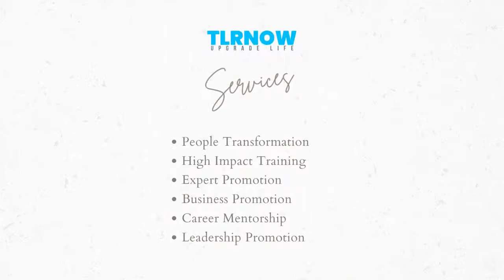TLRSHOWS - Pad Up, Beyond Boundaries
Sachin Tendulkar then said “Paddy’s contribution to India’s success in the 2011 World cup was immense. Paddy brought innovative thinking that guided the team to success."

Performance matters, how about preparation? be a stadium full of crowd or the corporate world, pressure is same! Author of The Barefoot Coach Paddy Upton, has been guiding Cricket & Corporate teams about managing Performance & Pressure for years now!

Lets hear more on this from Paddy Upton, when Sri Ram Kumar C takes up the conversation on 28-Oct-21, 5.30 PM IST live at LinkedIn, Facebook, YouTube Twitter .

As Mental Conditioning and Strategic Leadership coach, Paddy Upton helped lead the Indian national cricket team to win the 2011 ICC Cricket World Cup for their first time in 28 years, and to become the World’s No. 1 Test Team for their first time. As Performance Director, he then helped lead the South African cricket team to become the first to simultaneously hold the World No. 1 ranking in all three formats of the game. He’s been Head Coach of five different professional T20 cricket teams in 12 tournaments across three of the world’s major leagues (IPL, BBL, PSL), and has been Mental Coach to over 100 professional athletes from 11 different sports. He has over two decades experience as an Executive (business) Coach, in South Africa, India and Australia, and has delivered over 200 keynote addresses in more than 50 cities across five continents.

Paddy Upton has degrees from four different universities, including two Master’s degrees, is a Professor at Deakin University (Business and Law faculty) in Melbourne, Australia, and author of The Barefoot Coach; Life-changing insights from coaching the world’s best cricketers.

Sri Ram Kumar C, Director at TLRNOW CONSULTANTS PVT LTD, TEDx Speaker, Consultant, Coach, Trainer/Facilitator, comes with 20+ years of professional experience.